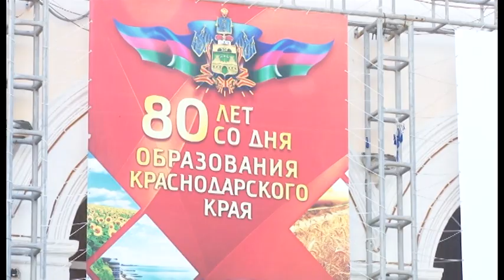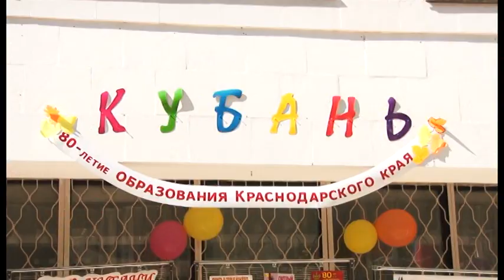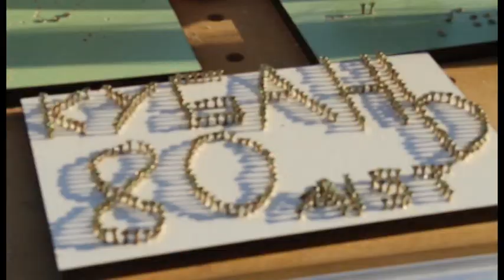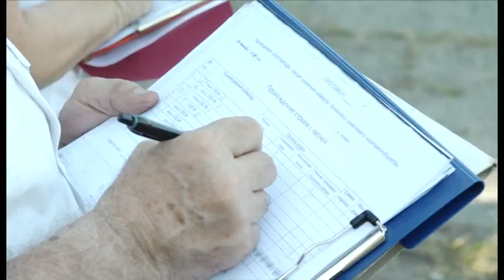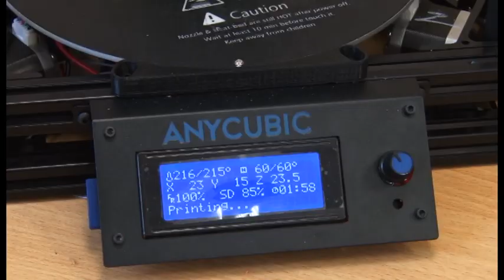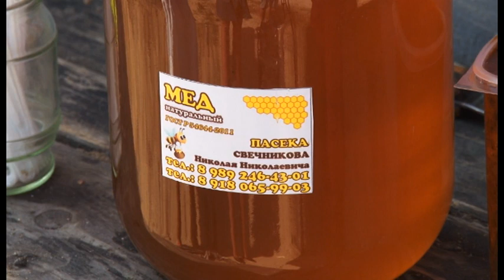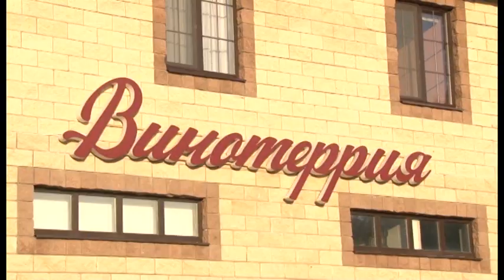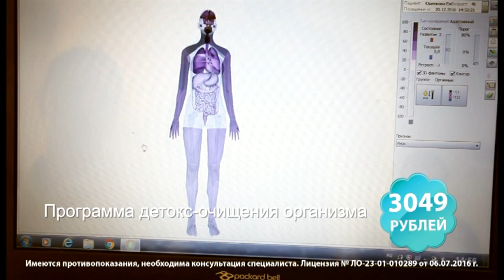Новости "Анапа Регион" от 18 сентября 2017 года